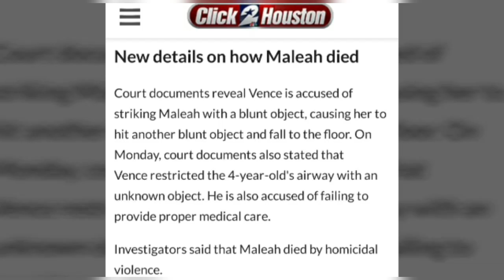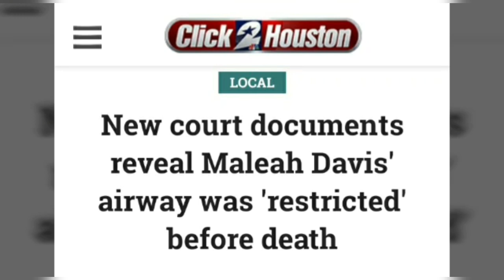MALEAH DAVIS UPDATE NEW EVIDENCE & NEW INFORMATION!!! ((Exclusive New Details))